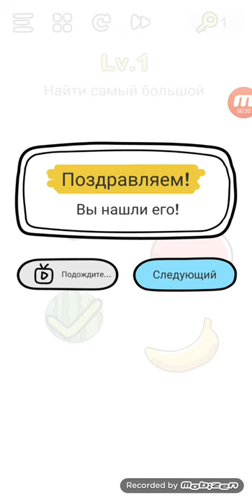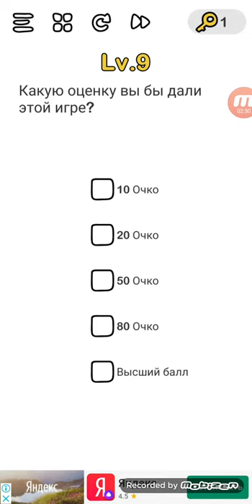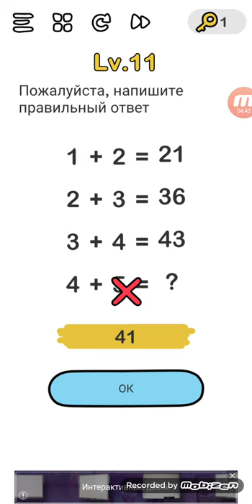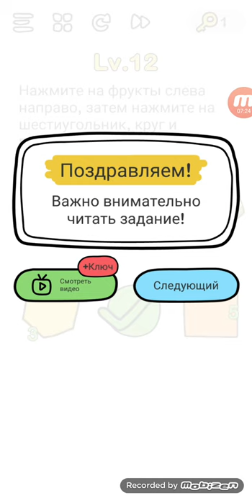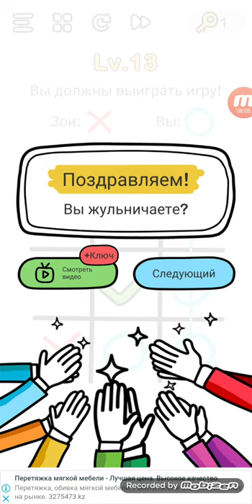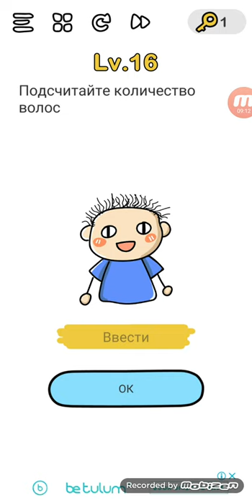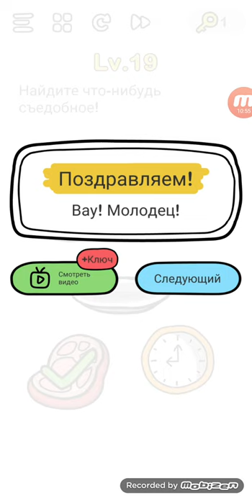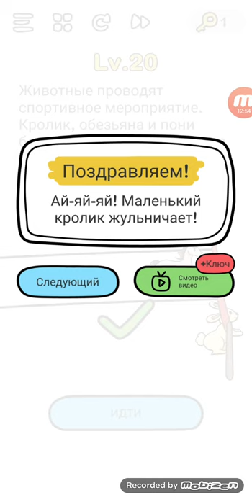Brain Out Level 1 2 3 4 5 6 7 8 9 10 11 12 13 14 15 16 17 18 19 20 Walkthrough